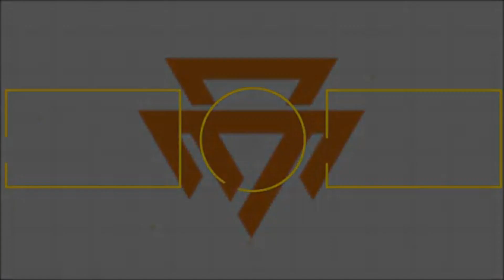Diamonds Fortnite Montage#arctic2icy